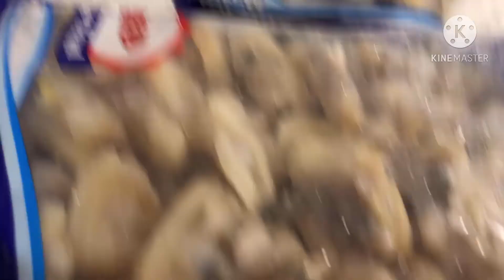Chicken wing at saka dinengdeng malunggay walang kasingsarap